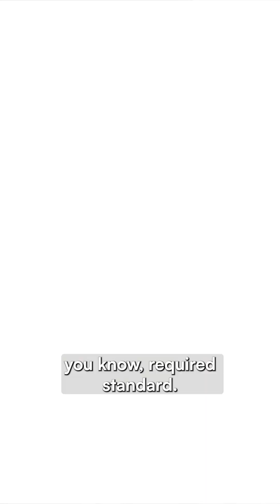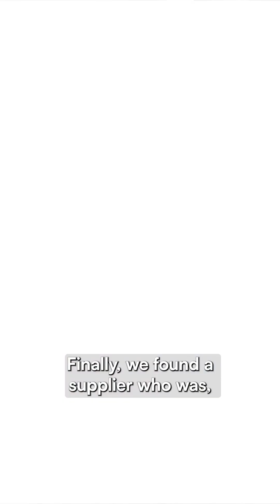Powered by Purpose Ep 4: Tracing Emmvee’s Tech Evolution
How does a solar company evolve through product innovation?

In this episode of PoweredByPurpose, Emmvee’s Chief Technical Officer, Srinath T, shares a look at the company’s technical progression from improving the reliability of solar water heating systems to making the leap into solar photovoltaics.

It’s a quick glimpse into how Emmvee’s product vision and technical direction helped shape its diversification in solar.